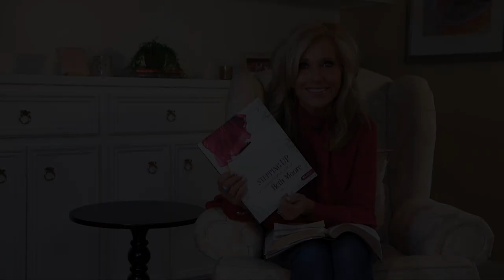Beth Moore Bible Studies: Stepping Up